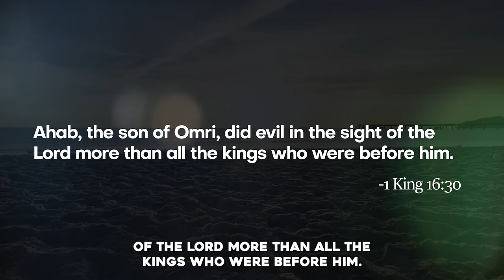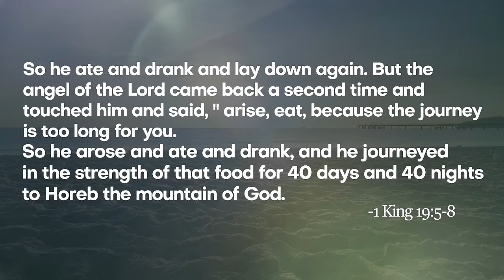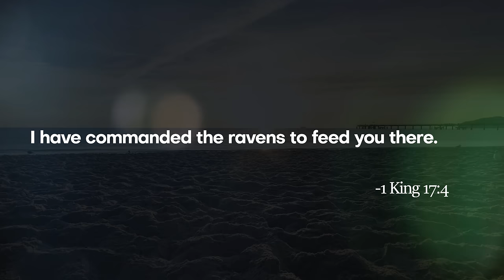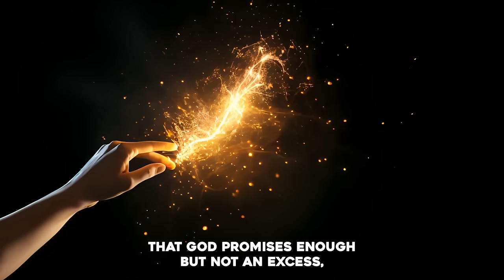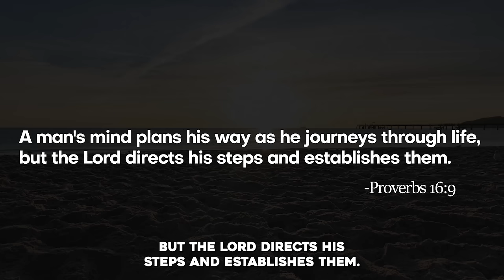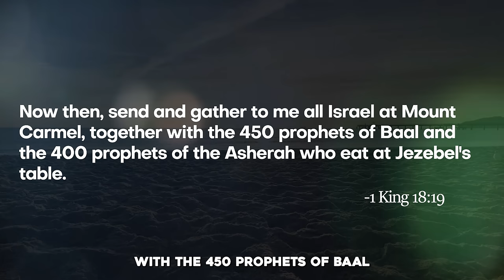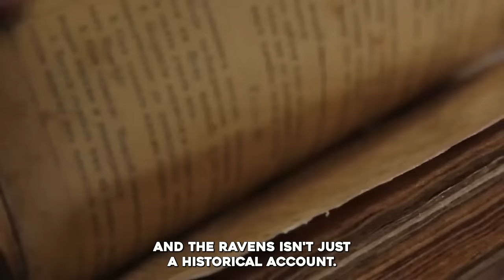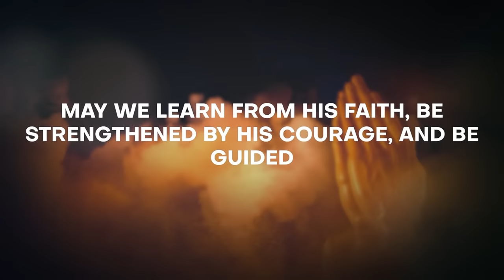Prophet Elijah And The Ravens (Bible Stories Explained)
►Animation: Tina Davidson
►Writer: David Kolawole
►Sound Design: Coker Esther

🎬Clips Channel🎬

Title: Prophet Elijah And The Ravens (Bible Stories Explained)